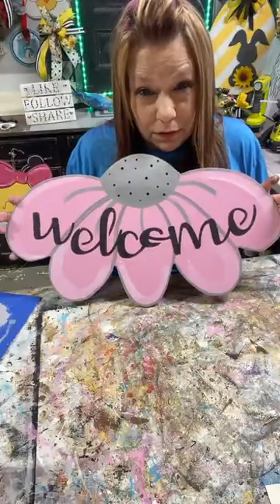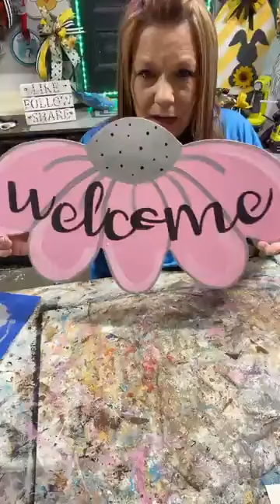March 8, 2023 - Half Daisy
Painting, crafting, DIYing with Angie